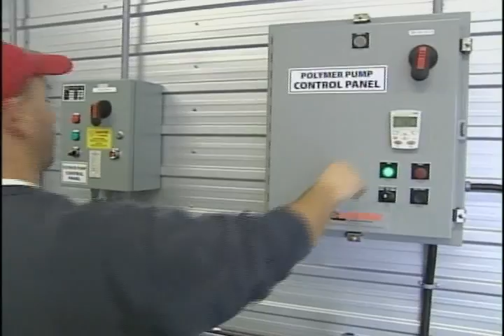Bonnechere Valley Township CTV News Report October 27, 2009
On October 27, 2009 a Technology Transfer Demonstration was hosted by Bonnechere Valley Township at their Geotube® Nutrient Management Facility. The purpose was to provide an opportunity for interested parties to view the processing of both septage and biosolids utilizing the Geotube®  technology. Additionally a Geotube®  containing dewatered sewage sludge was opened and observed by those in attendance. Technical documentation on the process was available for those interested. Attendees included representation from the general public, the agricultural community, municipalities, consulting firms, septage haulers and provincial agencies.